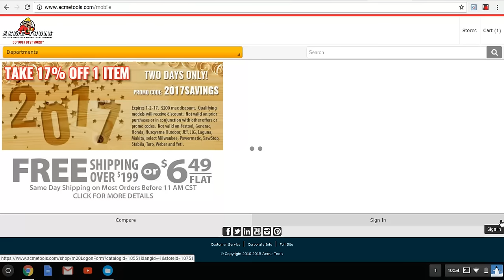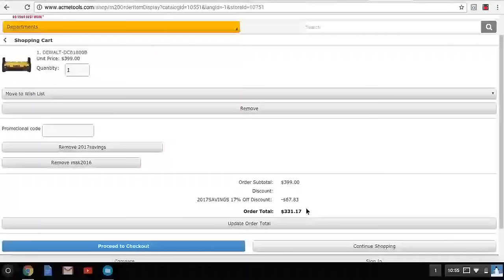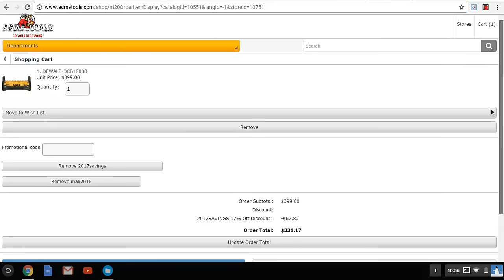Ring in 2017 with this EPIC AMAZING UNBELIEVABLE DEAL !!!!!